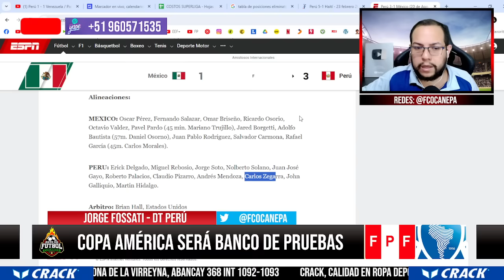¡VIEJO ZORRO! JORGE FOSSATI USARÁ la COPA AMERICA como BANCO DE PRUEBAS para la SELECCIÓN PERUANA